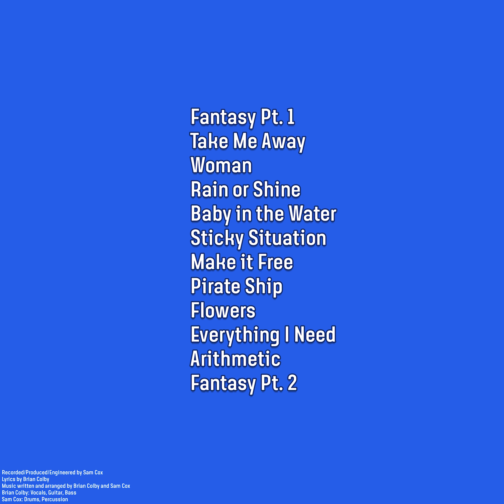The Golf Clubs - Arithmetic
Arithmetic

Recorded/Produced/Engineered by Sam Cox
Lyrics by Brian Colby
Music Written and Arranged by Brian Colby and Sam Cox
Brian Colby: Vocals, Guitar, Bass
Sam Cox: Drums, Percussion